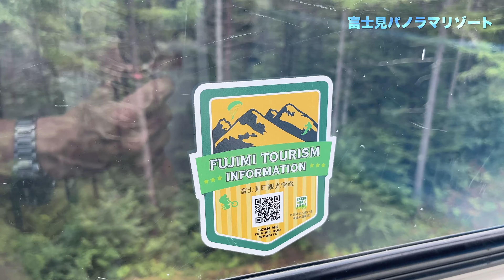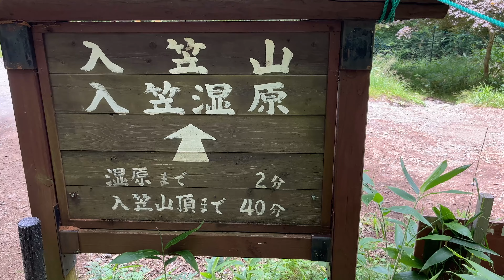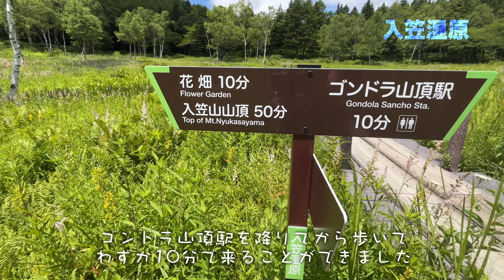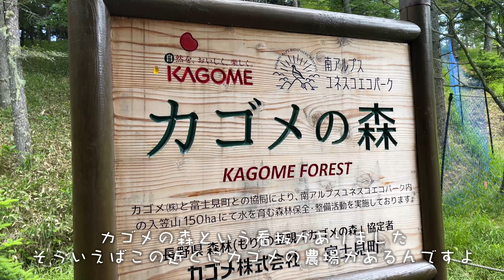【朝起きたらスッゴイいい天気だったので入笠湿原へ行ったらスッゴイ綺麗だった】shigezee's 八ヶ岳スローライフ 4K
山梨県と長野県の県境、富士見町にある富士見パノラマリゾートに行ってみました。ここのゴンドラに乗って山頂駅から歩いてすぐのところに入笠湿原という湿原があります。標高1730mにある湿原は都会の猛暑を忘れる楽園でした。
新宿から中央道南諏訪ICまで約３時間、インター降りたら7分で行ける富士見パノラマリゾート。猛暑続きの都会を離れて避暑にいかがですか？

撮影機材　Video shooting equipment
iPhone13mini
SONY α6500
M1 MacBook 14"
Apple Final Cut Pro Ver.10.6.5